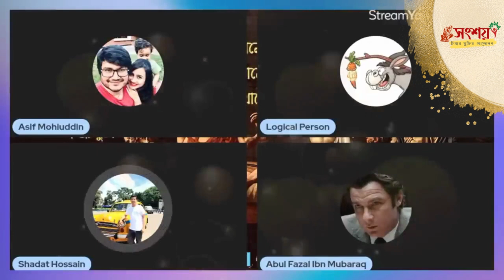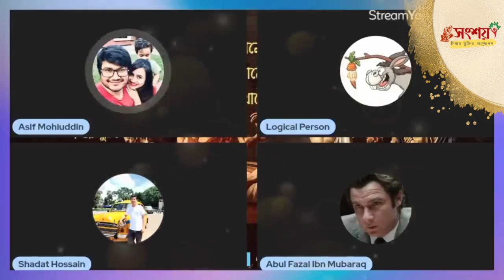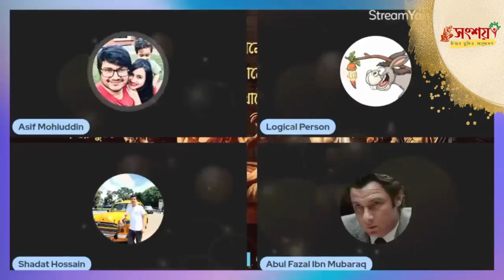নাস্তিকরা কি নিশ্চিত যে আল্লাহ নেই? আল্লাহ যে নেই তার প্রমাণ কি? সৃষ্টিকর্তা যে নেই তার প্রমাণ!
Today you'll be able to watch the logical argument between atheists & mumin. let's watch the video. this video is designed for Muslims and non-Muslims who want to understand Islam better. This community is for the godless heathens who share their views and help each other. Asif Mohiuddin is the administrator of this community. we are listing it in the exclusive content for those who missed the live session. We are a free thinker community. here we share our news and views on Secularism, and human rights. the authority of this community is held by  @asif.mohiuddin, who is a Freethinker, Rationalist, antifundamentalist, and all of the established religion. This community for atheists is a community of godless heathens who share their views and help each other express themselves on this platform.

Can't enter the website? here is the way how to enter our website-
 Below are links to our main website and all mirror sites. If you can't get into one, try another.